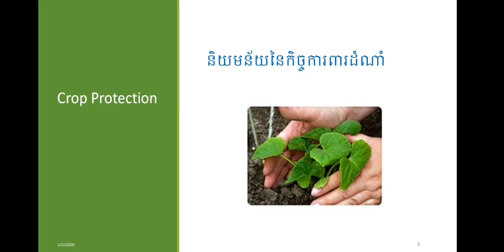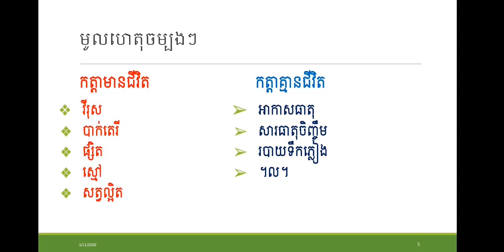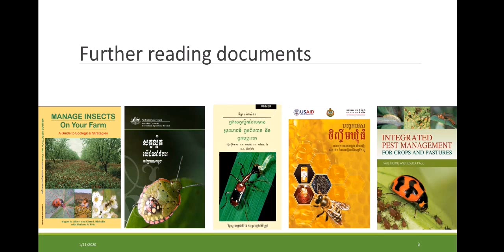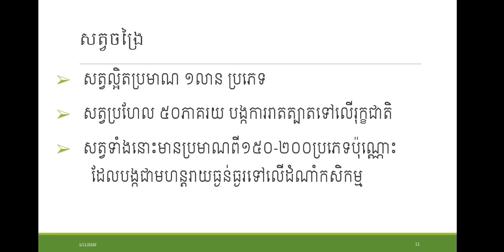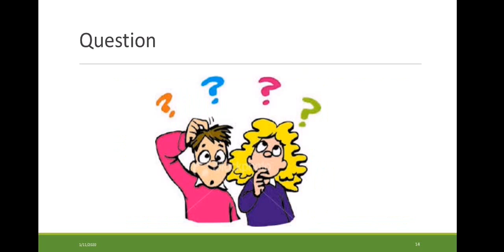កិច្ចការពារដំណាំ មេរៀនទី១ មូលដ្ឋានគ្រឹះនៃកិច្ចការពារដំណាំ ភាគទី១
ក្នុងមេរៀននេះ នឹងរៀបរាប់ពីនិយមន័យ កត្តាមានជីវិត និងកត្តាឥតជីវិត ដែលប៉ះពាល់ជាអវិជ្ជមានដល់ដំណាំ។